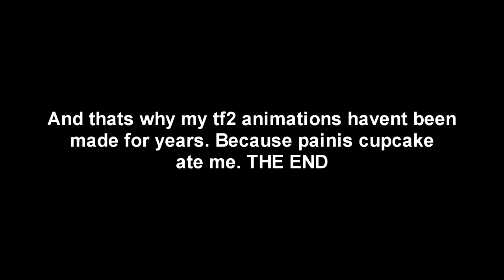Painis cupcake, in 2018???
This is why i dont make tf2 animations no more. Amen.
Hope u enjoyed this quickly made trash video
if u did why not check out some of the other stuff i made.
Are you looking to play against painis cupcake and other freaks?
Join my Freak fortress server today:  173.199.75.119
Still under a lot of work ;)